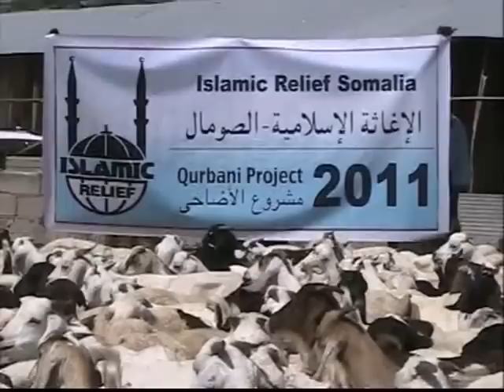Somalië-Islamic Relief kurban / offerfeest مشروع الأضاحي الصومال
Kurbanactie 2012
Islamic Relief organiseert jaarlijks de Kurbanactie om de allerarmsten een mooie Offerfeest te bezorgen. Tijdens Eid-ul-adha en de drie daaropvolgende voorschreven dagen worden wereldwijd duizenden offerdieren geslacht. Het vlees wordt verdeeld aan ondermeer weduwen, weeskinderen, gehandicapten en bejaarden.

Kom ook in actie en doneer een Kurban al vanaf € 50,-!